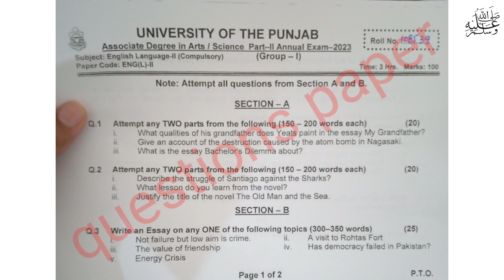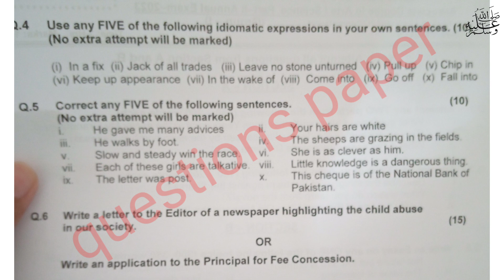Ba Part 2 English Paper 2023||4th year English Group 1 paper 2023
BA part 2 English multi essay
BA part 2 English syllabus Punjab University
BA part 2 English important idioms
BA part 2 English paper presentation
BA part 2 English paper pattern 2024
BA part 2 English important modern essay
BA part 2 English guess paper 2024
BA part 2 English past paper
BA part 2 English past paper 2023
BA part 2 English past paper 2021
BA part 2 English past paper 2022
BA part 2 English past paper PU
BA part 2 English past paper Punjab University
BA part 2 English lecture
BA part 2 English
BA part 2 English important poems 2024
BA part 2 English paper
BA part 2 English important short stories
BA part 2 English important one act play
ba english today paper
how to correct the sentences
how to attempt ba english paper
how to make sentences of idioms

Ba Part 1 English past paper 2021|BA part 1 English past paper 2020 BA English part 1 paper 2021|Punjab University|

BA part 2 English past paper 2024
past paper
gujrat university
guess paper
punjab university
sargodha university
pu
uos
bzu
iub
gcuf
guess
past
paper
today paper
ba
bsc
adp
ads
ada
adc
b.com
ads guess paper
english
math
chemistry
physics
ba english
b.a english
b.a
english guess paper
students
english lectures
ba english lectures
adp english pattern
ba part2 paper pattern
ba
bsc
pu
bzu
uos
gcuf
guess
ba punjab university
good news
latest news pu
exams
ba guess 2024
ba adp part2
ba english guess taleem point
prof tanveer multi guess
ba english 2024 exam
ba papers 2024
supply guess ba